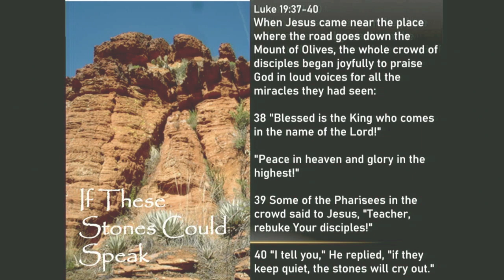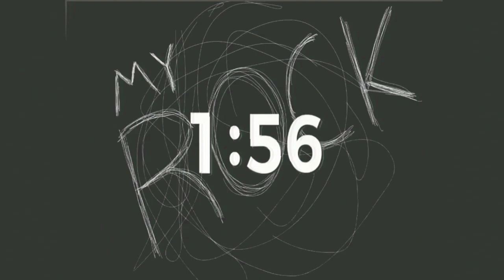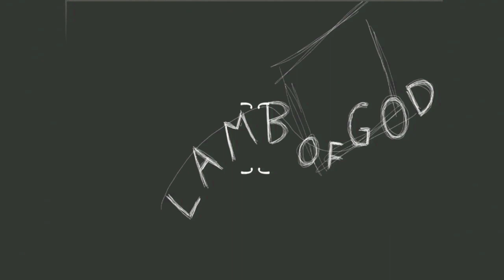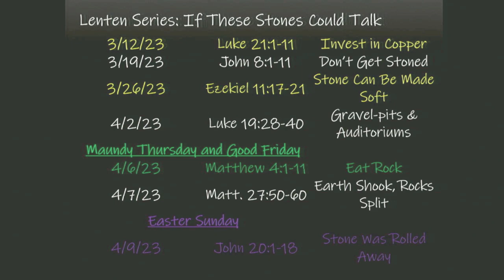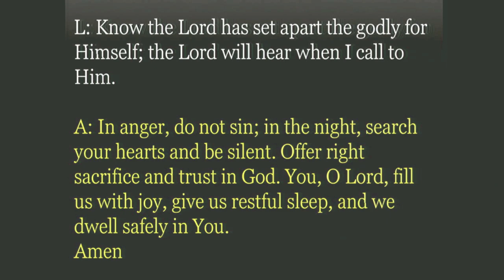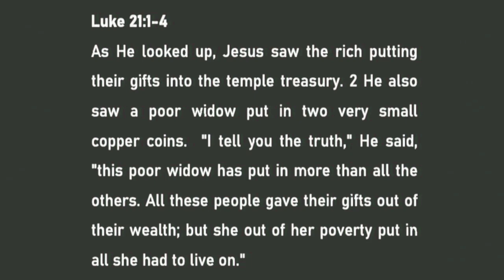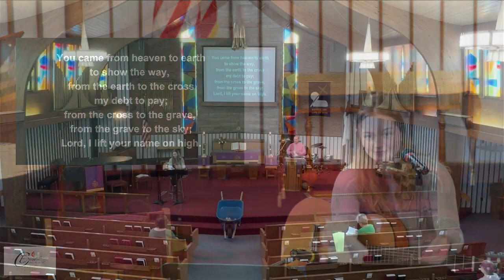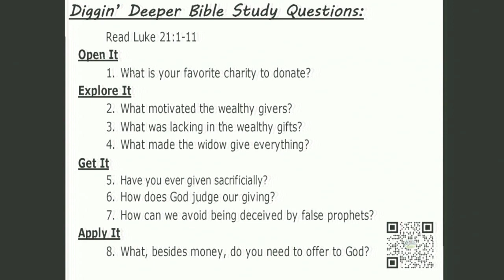If these Stones Could Speak: Temple Stone & Copper Pennies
Pastor Dave Pagura
Sunday Mar 12, 2023
If these Stones Could Speak